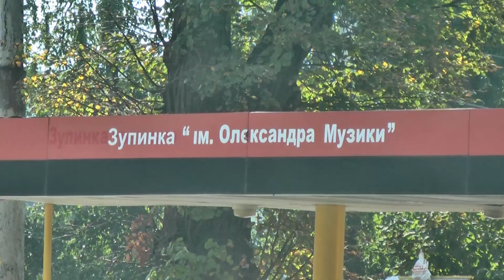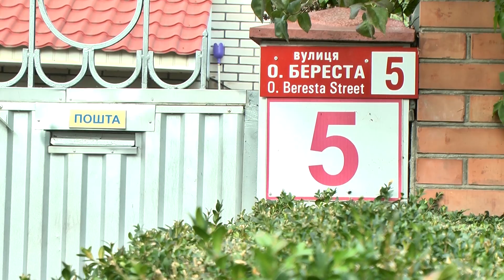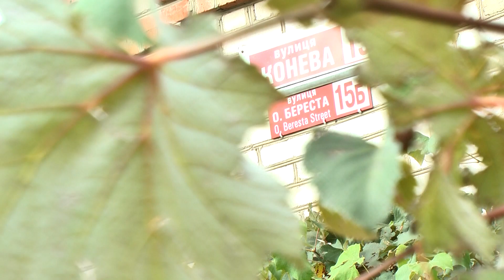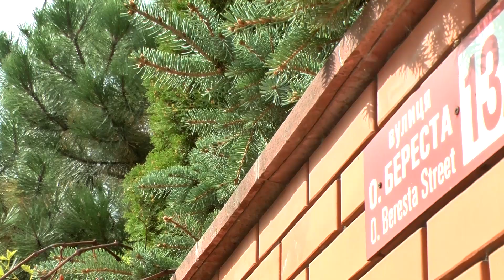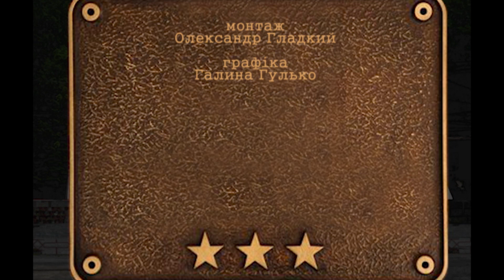Навігатор 30.09.2017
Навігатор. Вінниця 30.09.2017